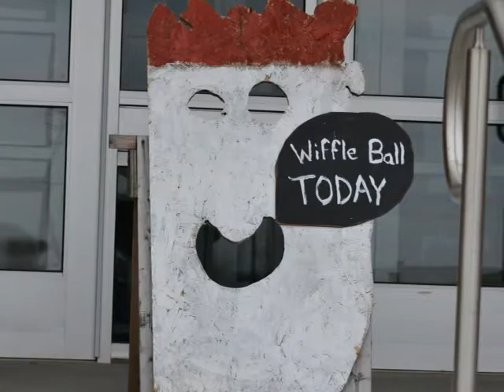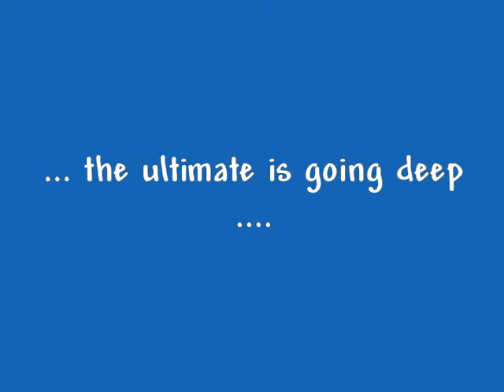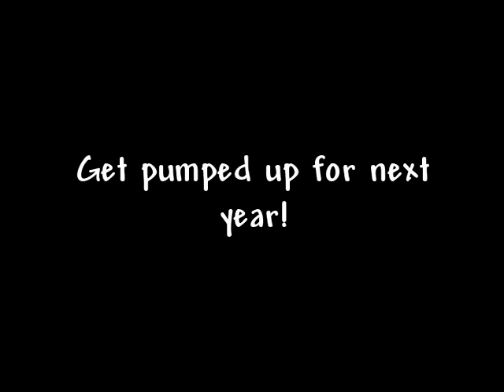2013 Octorara Wiffle Action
highlights of the wiffle tourney from March 1 and 2, 2013